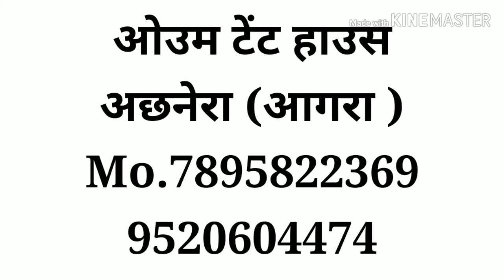om tent house achhnera ओउम टेंट हाउस अछनेरा आगरा प्रो गंगा प्रशाद